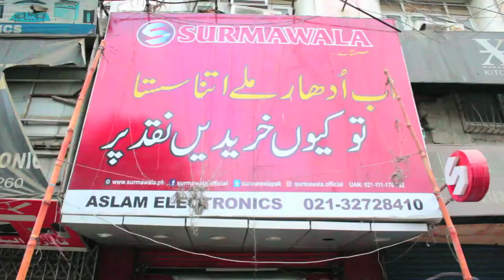Surmawala best hai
Surmawala comedy video Aty hi dhoom macha di  loog kehte hian Paksitan me achi videos nahi banti to aap loog is ko dekh ker dunya bharr ki tamam adds bhool jay ge best idea best TVC add zabadast .